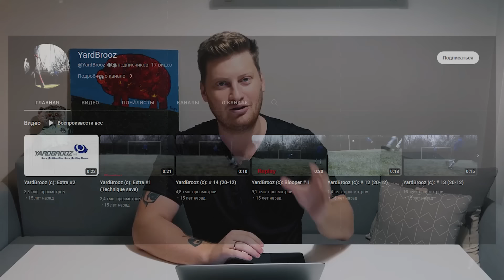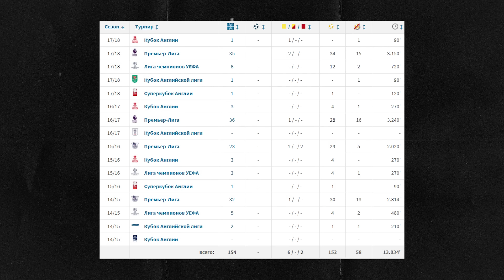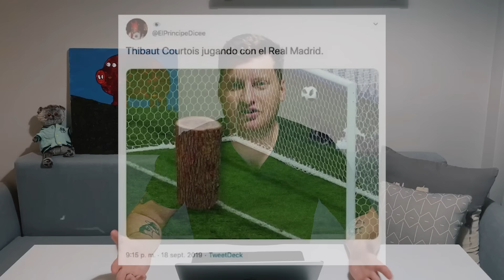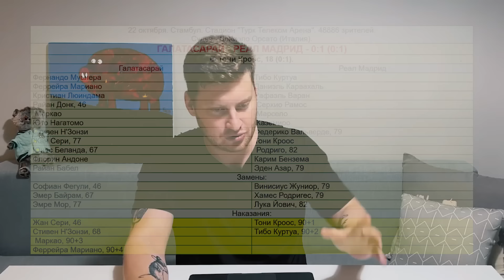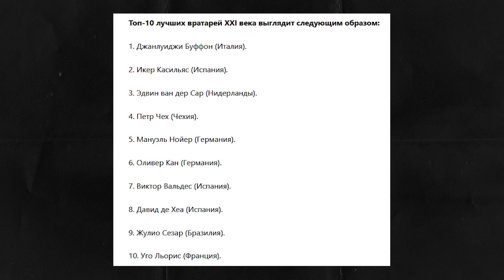Куртуа – самый наглый вратарь / Криштиану среди голкиперов | АиБ – Вечные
Ребятушки, всем привет! Сегодня изучаем карьеру одного из лучших вратарей мира. Ранний дебют, удаление в дерби, конфликт с Моуринью, тяжелая адаптация в Реале, жуткая травма – всё это здесь.

Таймкодики:
00:00 – Горе Тибо Куртуа
1:00 – Он начинал не в футболе
2:12 – Дебют в 16 лет. Прямо с батута
2:54 – Как Тибо оказался на лавке
4:18 – Как за Куртуа пришел Челси. Закончилось конфликтом
5:57 – Стремительный взлет Тибо Куртуа. Первое дерби против Мадрида
8:27 – Не хватило одного титула
8:55 – Кто был кумиром Куртуа? Он его превзошел?
10:23 – Мир с Моуром и игра за Челси. А дальше был Конте!
12:21 – Чего он добился в Челси?
13:18 – Минусы Куртуа
14:11 – Уход из Челси в Реал. Снова скандал!
16:13 – За что его возненавидели болельщики?
17:13 – Что Куртуа сотворил на презентации в Реале?
17:50 – Его не приняли в Мадриде
18:53 – Некрасивое поведение отца
19:15 – Нижняя точка карьеры в Реале
20:23 – Как я относился к Куртуа
24:00 – За что не любят Куртуа?
27:40 – Чем по-футбольному крут Тибо?
31:20 – Куртуа оценили все. Даже хейтеры